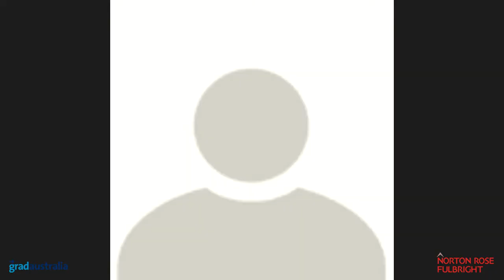Norton Rose Fulbright 2021 Live Q&A